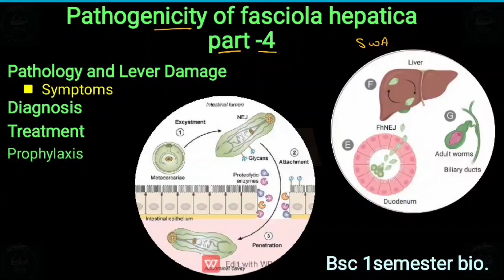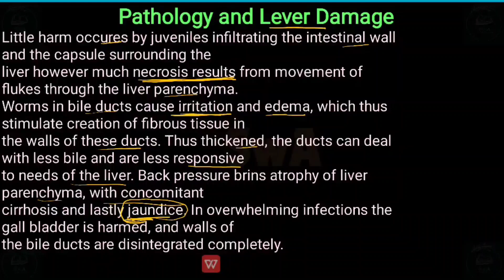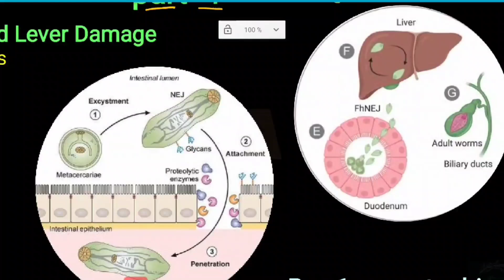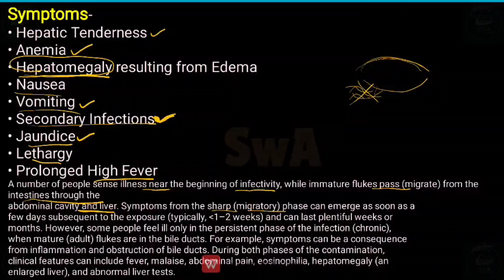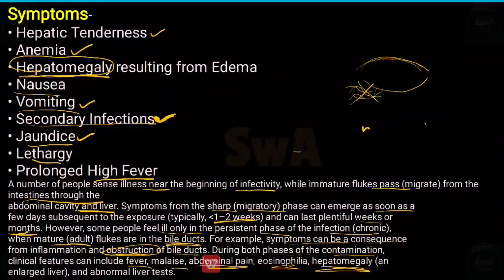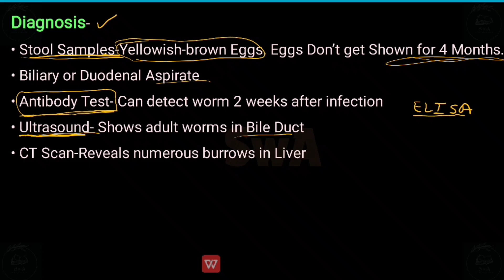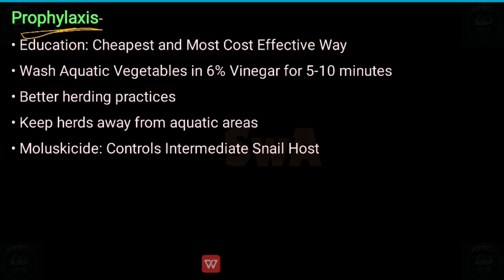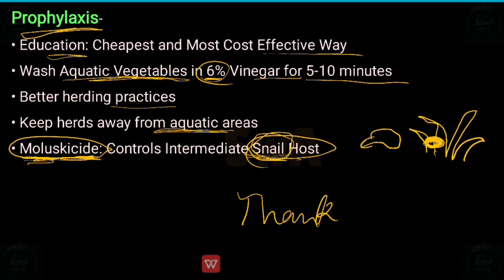Platyhelminthes: fasciola | pathogenicity of fasciola hepatica| DiagnosisTreatment & Prophylaxis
Fasciola hepatica notes:-

Notes:-
Pathogenicity of fasciola hepatica
part -4

Pathology and Lever Damage
 Symptoms
Diagnosis
Treatment
Prophylaxis

Little harm occures by juveniles infiltrating the intestinal wall

and the capsule surrounding the
liver however much necrosis results from movement of
flukes through the liver parenchyma.
Worms in bile ducts cause irritation and edema, which thus
stimulate creation of fibrous tissue in
the walls of these ducts. Thus thickened, the ducts can deal
with less bile and are less responsive
to needs of the liver. Back pressure brins atrophy of liver
parenchyma, with concomitant
cirrhosis and lastly jaundice. In overwhelming infections the
gall bladder is harmed, and walls of
the bile ducts are disintegrated completely.
Symptoms-

• Hepatic Tenderness

• Anemia
• Hepatomegaly resulting from Edema
• Nausea
• Vomiting
• Secondary Infections
• Jaundice
• Lethargy
• Prolonged High Fever
A number of people sense illness near the beginning of infectivity, while immature flukes pass (migrate) from the
intestines through the
abdominal cavity and liver. Symptoms from the sharp (migratory) phase can emerge as soon as a
few days subsequent to the exposure (typically, 1–2 weeks) and can last plentiful weeks or
months. However, some people feel ill only in the persistent phase of the infection (chronic),
when mature (adult) flukes are in the bile ducts. For example, symptoms can be a consequence
from inflammation and obstruction of bile ducts. During both phases of the contamination,
clinical features can include fever, malaise, abdominal pain, eosinophilia, hepatomegaly (an
enlarged liver), and abnormal liver tests.

Diagnosis-

• Stool Samples-Yellowish-brown Eggs. Eggs Don’t get Shown for 4 Months.

• Biliary or Duodenal Aspirate

• Antibody Test- Can detect worm 2 weeks after infection
• Ultrasound- Shows adult worms in Bile Duct
• CT Scan-Reveals numerous burrows in Liver

Treatment-

1.Bithional
• Highly Effective
• Large Dose
• High Cost
• Long Treatment Period
2.Triclabendazole
• Easier to Use
• 1-2 Oral Doses in 24 hrs
• Virtually 100% Effective
3.Surgery

Prophylaxis-

• Education: Cheapest and Most Cost Effective Way
• Wash Aquatic Vegetables in 6% Vinegar for 5-10 minutes
• Better herding practices
• Keep herds away from aquatic areas
• Moluskicide: Controls Intermediate Snail Host